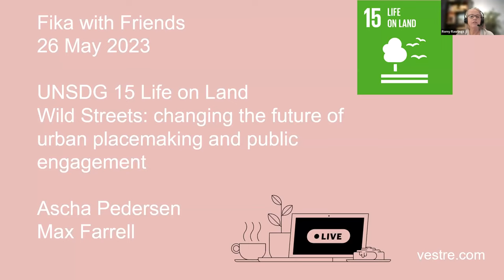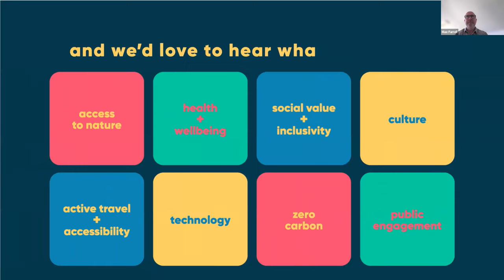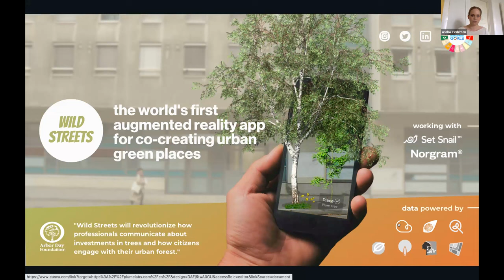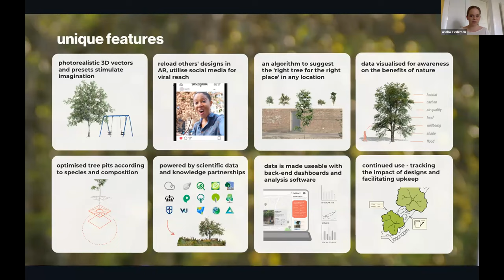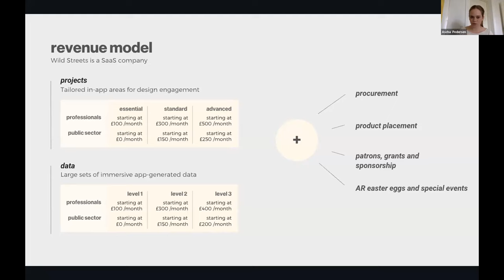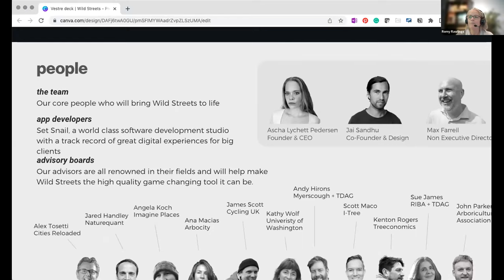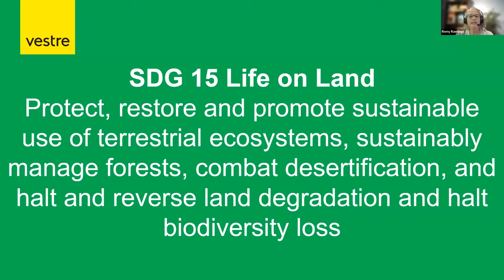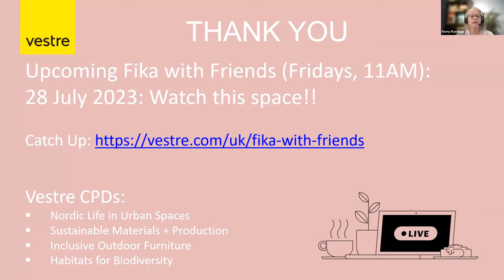Fika with Friends - Wild Streets: Changing the Future of Urban Placemaking and Public Engagement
Welcome to our May 2023 Fika with Friends on the subject of SDG 15 Life on Land.

Our two speakers are  Ascha Pedersen and Max Farrell, both involved in the launch of the world's first Augmented Reality app for urban green placemaking, which uses immersive technology and science to facilitate the co-creation of tomorrow's green, inclusive cities. Wild Streets is the world's first AR app that brings together big data and computing power into a free app that empowers people everywhere to make their cities greener, healthier, and more liveable. Data is at the heart of Wild Streets' concept and considered core to the challenge of communicating the interrelated environmental, social, and economic risks and opportunities of urban greening to decision-makers.

 Inviting the public to co-create their everyday spaces is critical to achieving widespread awareness of the benefits of  green infrastructure but digital tools for public engagement are costly and are often exclusive by default, only enabling inclusive placemaking for the few. The hope is that Wild Streets will be used as a tool to promote the centralised collection and refinement of data and encourage data entrepreneurship at a hyper-local level.

Ascha is Founder and CEO at Wild Streets, and an entrepreneur with a focus on building enabling tools and awareness for the creation of tomorrow's sustainable cities. She is a consultant and economist with 10+ years expertise in intelligence building for global organisations, underpinned by a Masters degree in macroeconomics and advanced international relations. With over a decade of experience at UN agencies, Ascha has created a body of work around the impacts of sustainable, inclusive development. The idea for Wild Streets was born in London, where she observed clear socioeconomic disparities in access to nature and green infrastructure. Having previously mainly taken a top-down approach to sustainability in her work, Wild Streets facilitates bottom-up change through the empowerment of local people.

Max is Founder & CEO of the LDN Collective, a network of built environment experts and creatives fighting to improve people’s lives and the planet’s prospects. Members are experts in social impact, zero carbon, architecture, engineering, graphic design and film-making. They are a dynamic and collaborative ‘one stop shop’ for projects anywhere in the world. Current projects include masterplans for garden communities; new health and wellbeing resorts; mixed use architectural schemes and ParkPower - a crowdsourced vision for the future of London’s green spaces. Max is also Non Exec Director at Wild Streets.